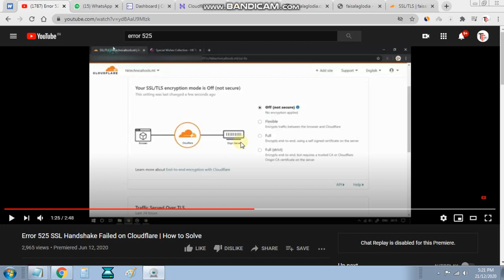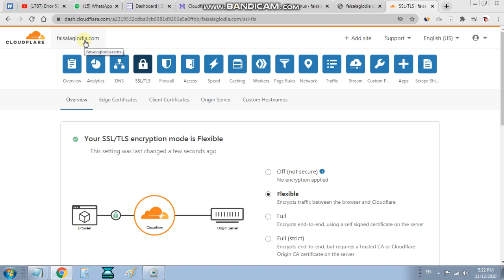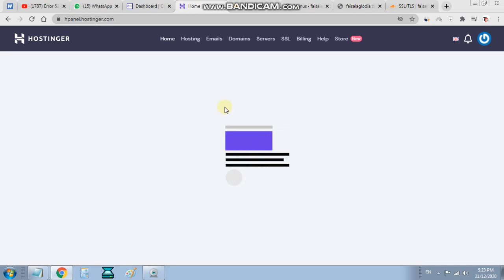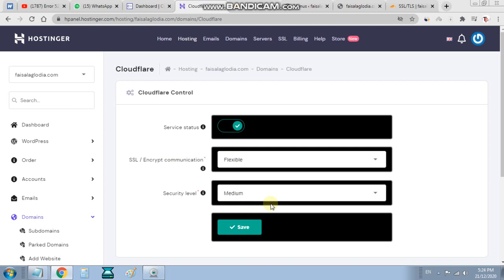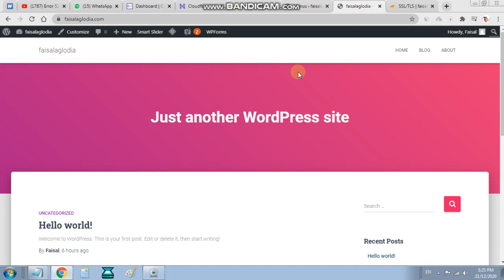Error 525 100% solution | fix the Error 525 |Error 525 SSL handshake failed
This solution is 100% unique because I have made this video without any preparation and when I faced a problem and watched lots of videos regarding it but ultimately I solved it by myself.